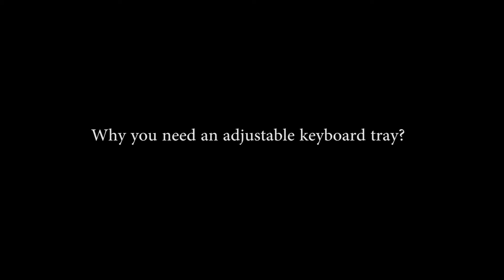Under Desk Adjustable Keyboard Tray | Active Office - KBT-02 [LUMI]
KBT-02 is a under desk track mounted keyboard tray. Designed to exactly conform different ways of placing keyboard, it features versatile modes of adjustment. 40 degrees swiveling, 30 degrees tilting and 170mm (6.7 inches) height adjustment satisfy comfortable arm and shoulder postures while typing. In addition, the track mounted design can easily hides the keyboard tray under desk.

Located in the port city of Ningbo, China, LUMI has quickly grown to be China’s #1 exporter of A/V Mounting Solution products. This growth has come by offering innovative, quality products that are competitively priced to offer the customer a recognizable superior value. LUMI provides every customer with exceptional, world-class tech support and customer service.